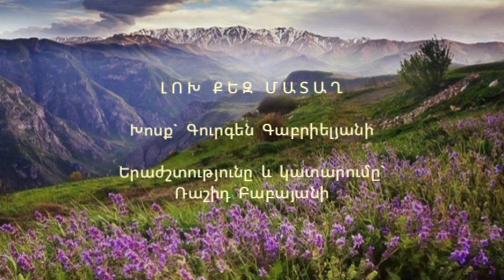Ռաշիդ Բաբայան ԼՈԽ ՔԵԶ ՄԱՏԱՂ / Rashid Babayan LOKH QEZ MATAKH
Խոսք`  Գուրգեն  Գաբրիելյանի
Երաժշտություն`  Ռաշիդ  Բաբայանի